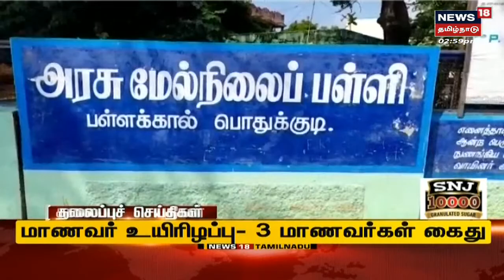Tamil Headlines | பிற்பகல் தலைப்புச் செய்திகள் | News18 Tamil Nadu Headlines | Sat Apr 30 2022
Tamil Headlines | பிற்பகல் தலைப்புச் செய்திகள் | News18 Tamil Nadu Headlines | Sat Apr 30 2022 | செய்திகளை  துல்லியமாகவும் துரிதமாகவும் வழங்கும் தமிழகத்தின் முதன்மை செய்தி தொலைக்காட்சி உங்கள் நியூஸ் 18 தமிழ்நாடு.